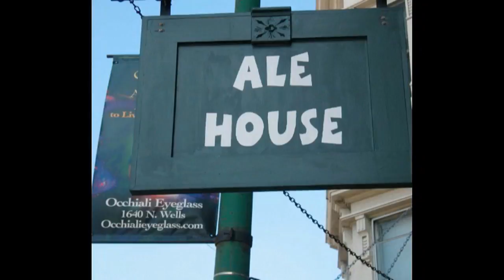Bryan Holloway, Kevin Garcia.mov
Bryan Holloway and Kevin Garcia anchor the 215th annual Old Town Ale House Talent Show, 29 Jan 2012